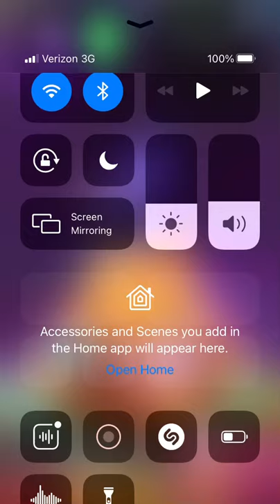More prizes yes!! Super starfish